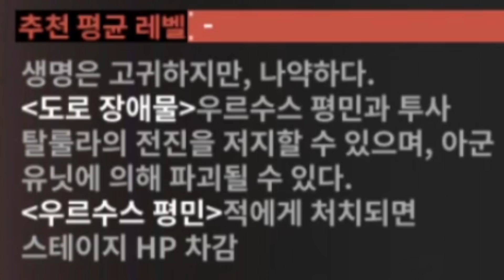H8 해보는 영상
편집 : 엔디
썸넬 :
ㅡㅡㅡㅡㅡㅡㅡㅡㅡㅡㅡㅡㅡㅡㅡㅡㅡㅡㅡㅡㅡㅡㅡㅡㅡ

     가입하면 탈모 안걸림